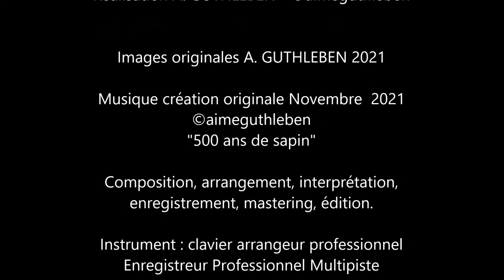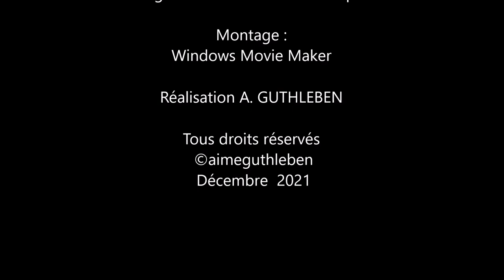1/3 SELESTAT Ville au Sapin de Noël / City with the Christmas Tree / Stadt dem Weihnachtsbaum - 1/3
PART.1
Carte postale de Sélestat 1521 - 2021

Bonjour à toutes et à tous. Habitant à Sélestat il me semblait évident de vous apporter quelques informations en cette période particulière du Temps de l’Avent. Ainsi je vous invite à découvrir en plusieurs cartes postales, la féérie des illuminations et des décorations qui se met en place encore plus que dans les autres bourgs et bourgades de la Région Alsace.
En effet, Sélestat détient un manuscrit qui est conservé dans la Bibliothèque Humaniste, dans lequel est bien écrit l’aventure du sapin de Noël. Il s’agit là de la plus ancienne mention écrite connue au monde à ce jour faisant référence à l’Arbre de Noël.
Cela est pour moi en cette année 2021 ; en cette période de pandémie et de multiples tumultes à travers toute la terre, le moment de vous emporter dans ma belle ville d’adoption qu’est SELESTAT, tout en étant entre mon lieu de travail à quelques petits kilométres de la somptueuse Cathédrale de STRASBOURG et à 1h30 de mon lieu de naissance qui restera toujours dans mon cœur sur la terre de mes ancêtres, et où résident encore ma famille dans la plus belle des vallées d’Alsace, et ainsi donc la Vallée de Munster. Bonne découverte à toutes et à tous. Bon temps de l'Avent.

Hello everyone. Living in Sélestat, it seemed obvious to me to bring you some information during this particular period of Advent. So I invite you to discover in several postcards, the enchantment of illuminations and decorations which takes place even more than in other towns and villages of the Alsace Region.
Indeed, Sélestat holds a manuscript which is kept in the Humanist Library, in which the adventure of the Christmas tree is well written. This is the oldest known written mention in the world to date of the Christmas tree.
This is for me in this year 2021; in this period of pandemic and multiple tumults across the whole earth, the moment to take you to my beautiful adopted city that is SELESTAT, while being between my workplace a few kilometers from the sumptuous Cathedral of STRASBOURG and 1h30 from my birthplace which will always remain in my heart on the land of my ancestors, and where my family still resides in the most beautiful valleys of Alsace, and thus the Valley of Munster. Good discovery to all. Have a nice Time

Hallo alle zusammen. Da ich in Sélestat lebe, schien es mir naheliegend, Ihnen während dieser besonderen Adventszeit einige Informationen zu bringen. Daher lade ich Sie ein, auf mehreren Postkarten den Zauber der Illuminationen und Dekorationen zu entdecken, der noch mehr als in anderen Städten und Dörfern des Elsass stattfindet.
Tatsächlich besitzt Sélestat ein Manuskript, das in der Humanistischen Bibliothek aufbewahrt wird und in dem das Abenteuer des Weihnachtsbaums gut beschrieben ist. Dies ist die bisher älteste bekannte schriftliche Erwähnung des Weihnachtsbaums weltweit.
Das ist für mich in diesem Jahr 2021; In dieser Zeit der Pandemie und der zahlreichen Tumulte auf der ganzen Erde ist der Moment, um Sie in meine schöne Wahlheimat SELESTAT zu bringen, während Sie zwischen meinem Arbeitsplatz, nur wenige Kilometer von der prächtigen Kathedrale von STRAßBURG und 1h30 von meinem Geburtsort entfernt sind, der immer bleiben wird in meinem Herzen auf dem Land meiner Vorfahren und wo meine Familie noch immer in den schönsten Tälern des Elsass wohnt, und damit im Münstertal. Super gute Entdeckung. MfG

Postcard from Sélestat -   Postkarte aus Sélestat

500 ans de Sapin de Noël  - 500 Years of Christmas tree / 500 Jahre  Weihnachtsbaümen

Images originales A. GUTHLEBEN 2021

Musique création originale Novembre  2021
©aimeguthleben Titre  "500 ans de sapin" Aimé GUTHLEBEN
Composition, arrangement, interprétation, enregistrement, mastering, édition.

Enregistreur Professionnel Multipiste

Décembre  2021